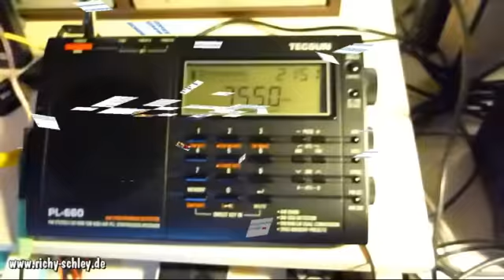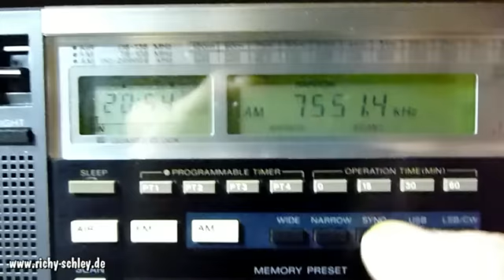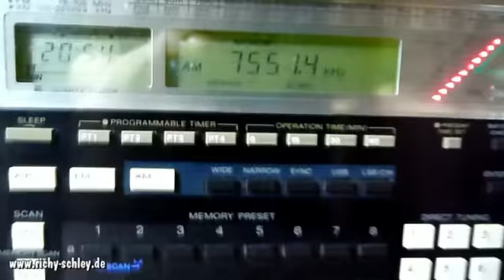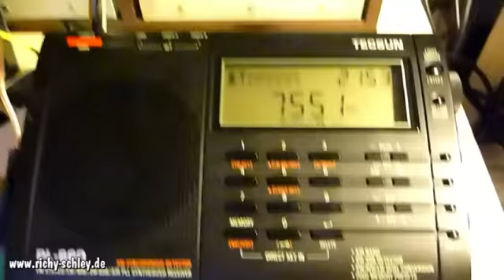Tecsun PL-660 Weltempfänger Empfangstest "All India Radio"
Empfang von "All India Radio" auf Kurzwelle 7550 khz 21:50 (UTC 19:50) mit dem chinesischen Weltempfänger "Tecsun PL-660". Vergleich mit "Sony ICF-2001D"